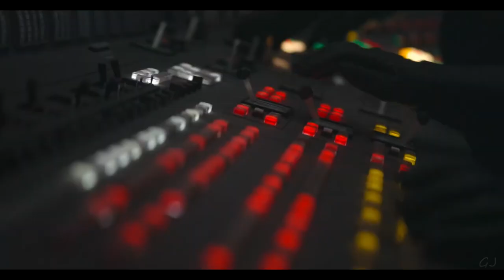BREAKING NEWS: Chinese 'Death Star' Spy Balloon Footage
On February 3rd/23, Footage was captured of a suspected Chinese surveillance balloon flying over US and Canadian airspace. (With a Star Wars spin)

Title: Imperial March
Composer: John Williams
Year: 1980

Movie:

Title: Star Wars, Empire Strikes Back, Return of the Jedi, Rogue One
Director: George Lucas, Irvin Kershner, Richard Marquand, Gareth Edwards